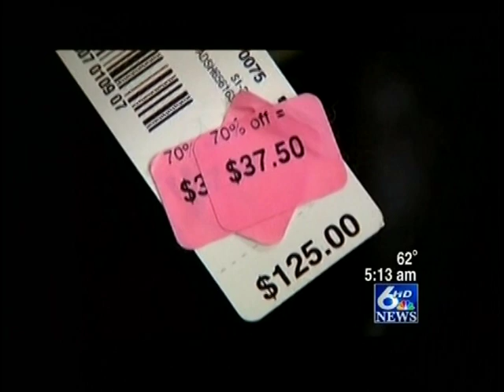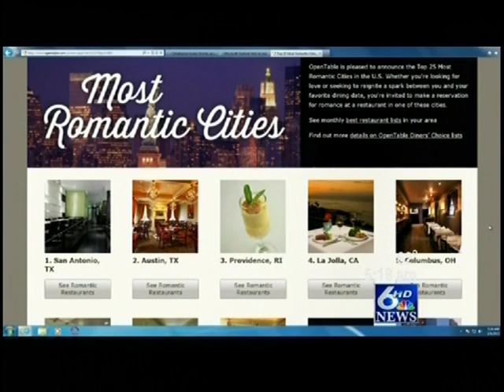Feb 8th Morning